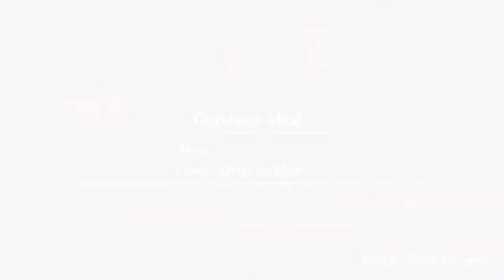Senran Kagura Burst Renewal Homura 6 Blade Versus Mirai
Senran Kagura Burst Renewal Homura 6 Blade Versus Mirai. Homura is a beauty to watch when pitted against Mirai, with her 6 blades.